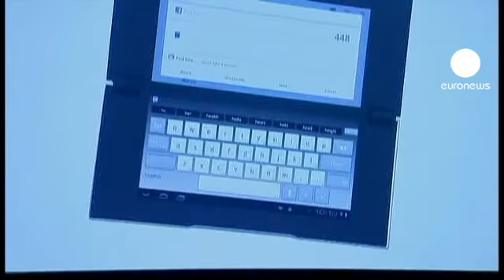Sony deve voltar a ter prejuízo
A Sony prepara-se para ter prejuízo pelo quarto ano consecutivo. O grupo eletrónico japonês reviu em baixa as previsões anteriores, que apontavam para um lucro.

As cheias na Tailândia causaram uma quebra na produção de câmaras, o que piorou os efeitos da subida no iene, que a empresa estava já a sofrer. A Sony cortou também as previsões de vendas, nomeadamente de televisores.